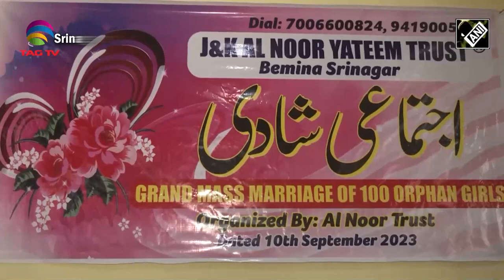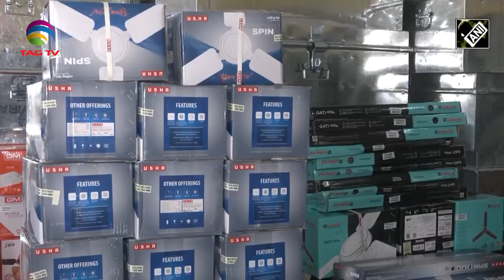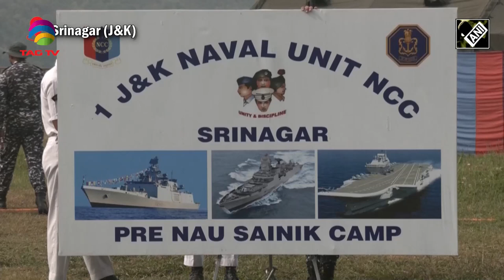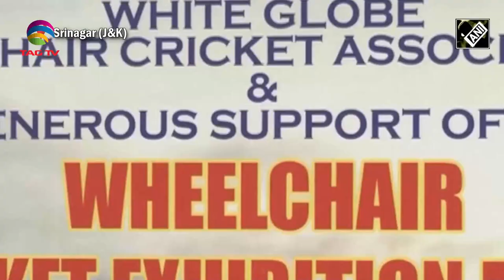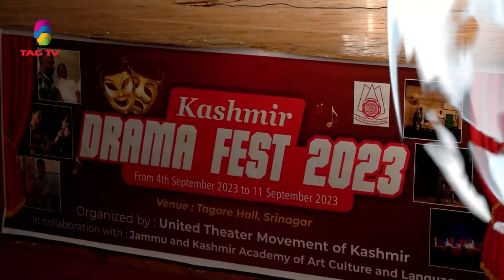Vicky Kaushal in kashmir, Wheelchair cricket match organised in Srinagar and more in Kashmir News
Vicky Kaushal in kashmir, Wheelchair cricket match organised in Srinagar and more in Kashmir News with Haleema Sadia